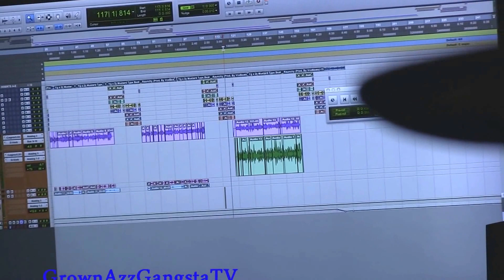In Da Makin of: CRIPPIN Part 2 - LIL FACE, BIG GUNPLAY